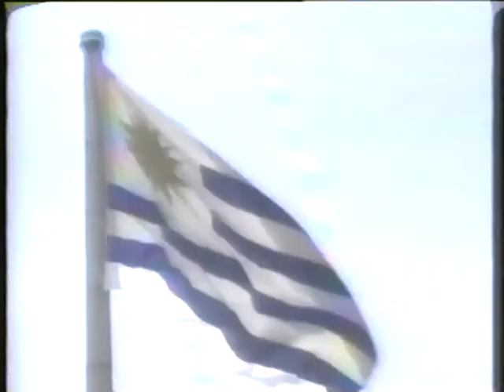1995 February 28 Eintracht Frankfurt Germany 1 Juventus Italy 1 UEFA Cup